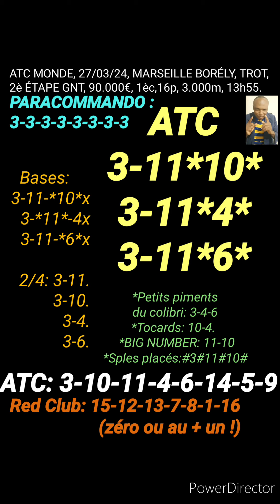ATC MONDE, 27/03/24, MARSEILLE BORÉLY, TROT,2è ÉTAPE GNT, 90.000€, 1èc,16p, 3.000m, 13h55.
MASSE COMMUNE INTERNATIONALE, ATC MONDE, 27/03/24, MARSEILLE BORÉLY, TROT,2è ÉTAPE GNT, 90.000€, 1èc,16p, 3.000m, 13h55.